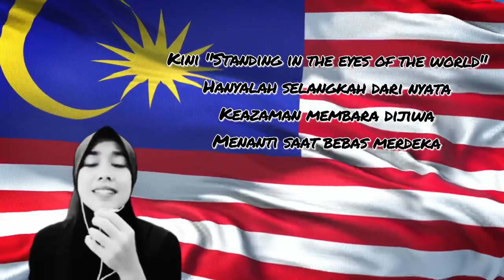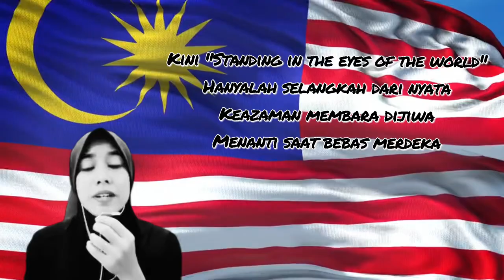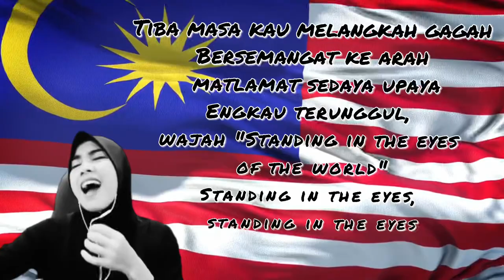Standing In the eyes Of the World - covered by TicerEina